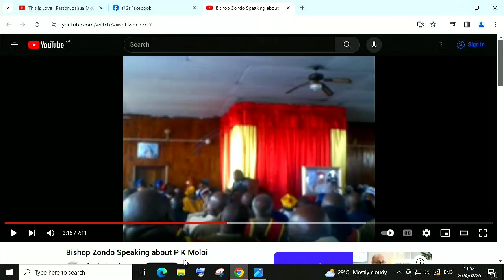Bishop Zondo's MOST CREEPY STRANGE Preaching at Funeral EVER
Bishop Zondo's MOST Criptic STRANGE Preaching at Funeral ever